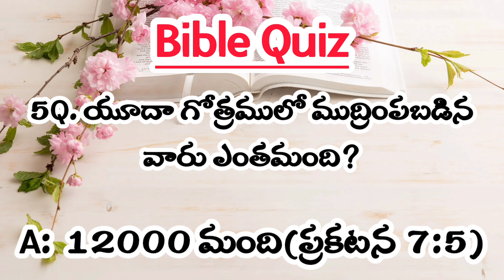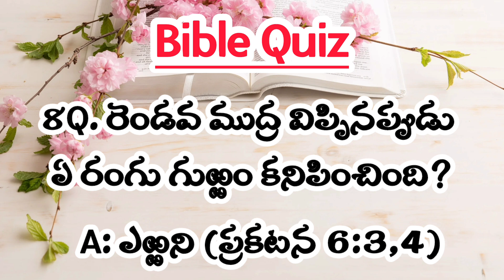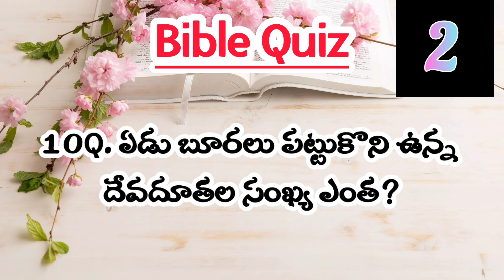బైబిల్ క్విజ్ తెలుగులో (ప్రకటన గ్రంథం నుండి)/Bible Quiz( Test your knowledge) Revalation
బైబిల్ క్విజ్ తెలుగులో (ప్రకటన గ్రంథం నుండి)/Bible Quiz( Test your knowledge)Bible Q & A@rskwork @RSKWorld